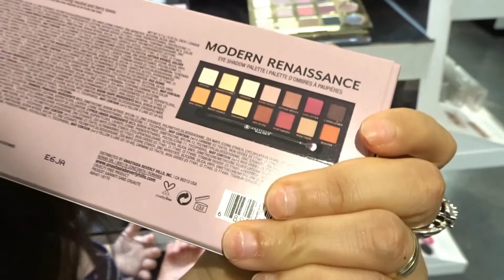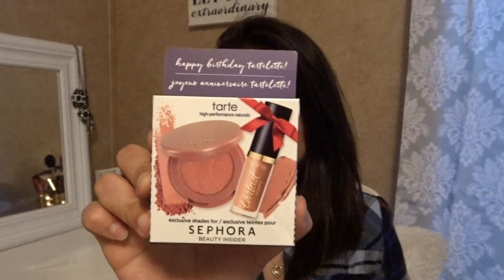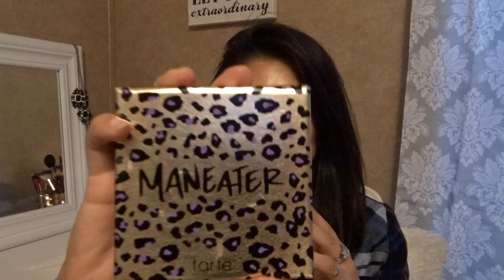Birthday Vlog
INSATGRAM: imeldasifuentes27